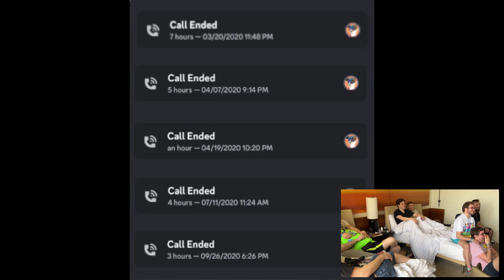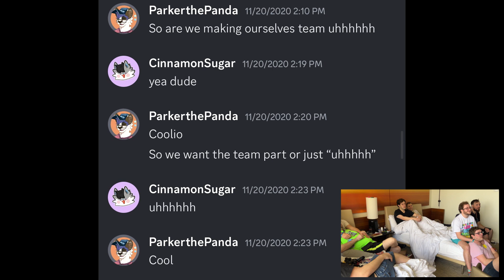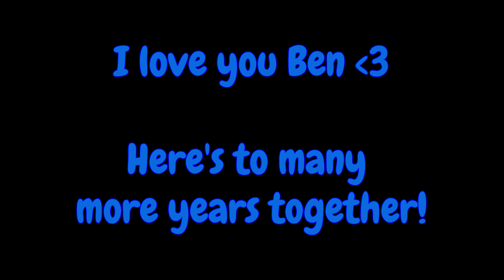Proposal Video and Reaction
After over 4 years together, I popped the question to my partner at FWA 2024.

Enjoy the original video I spent over 15 hours editing along with the reaction of all the close friends that got to share this moment with us.